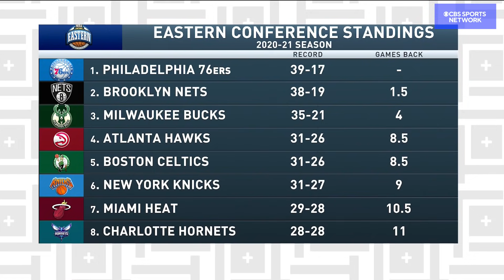Are the Knicks now a destination for a star? | Tiki and Tierney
Tiki and Tierney talk about the Knicks who have shown some success recently. Could the Knicks be a target for some of the leagues top talent?

Follow Tiki and Tierney on Instagram & Twitter: @TikiandTierney